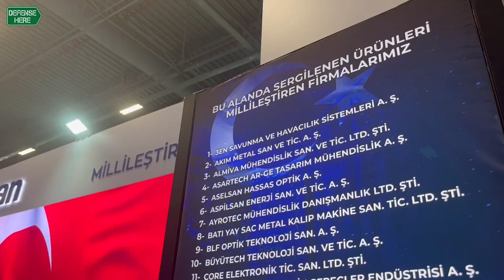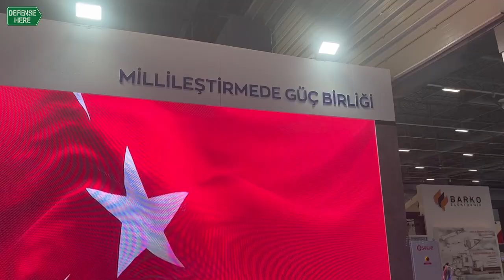ASELSAN, "Gücümüz Bir" platformuyla savunma sanayi ürünlerini millileştiriyor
📌ASELSAN, “Gücümüz Bir” Platformu’nu, mevcut tedarikçileri ile ilişkilerini güçlendirmek, millileştirme çabalarının etkinliğini arttırmak, potansiyel katma değer sağlayıcı yeni firmaları ekosisteme kazandırmak ve tedarik zincirini güçlendirmek amacıyla kurdu.

📌Bu amaçlar doğrultusunda kurulan "Gücümüz Bir", yurt dışına bağımlılığın azaltılması ve millileştirme/yerlileştirme çalışmalarında kısa sürede önemli mesafeler kat etti.

📌SAHA EXPO 2022’de, Defensehere.com’a özel açıklama yapan, ASELSAN Tedarik Zinciri Yönetimi Genel Müdür Yardımcısı Nuh Yılmaz, “güçbirliği, el birliği ile bu işi daha iyi noktalara getireceğiz.” dedi.